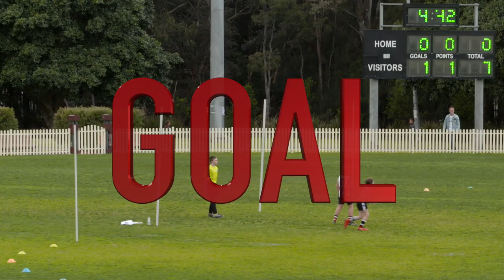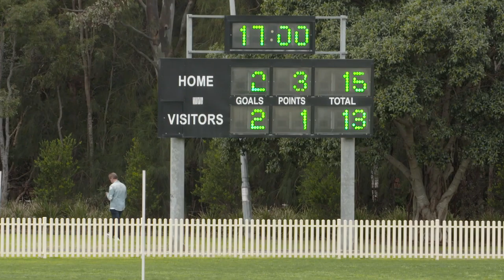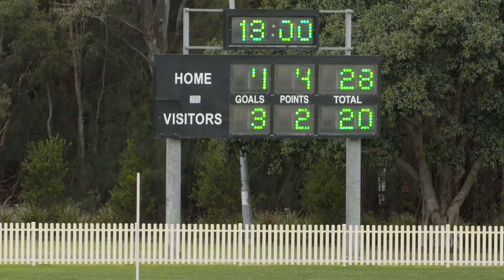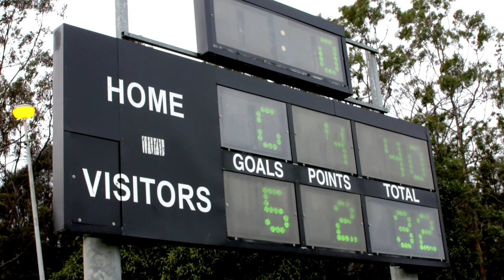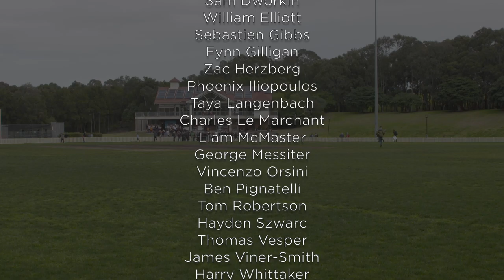2019 Grand Final GREYHOUNDS U11-1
Glebe Greyhounds U11-1
Vs
Maroubra Saints U11